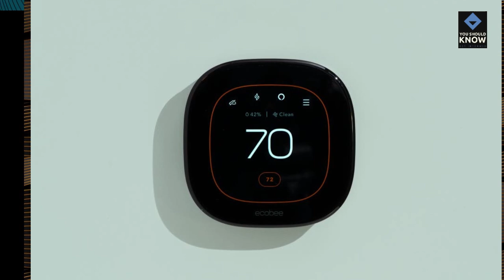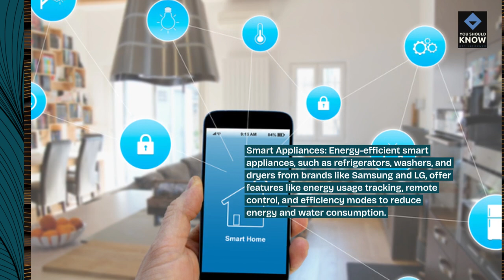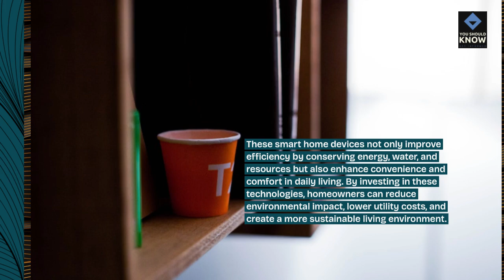Top 10 Smart Home Devices That Improve Efficiency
Discover the top 10 smart home devices that can improve the efficiency of your home. From energy-saving gadgets to smart security systems, these devices will make your life easier and more convenient.